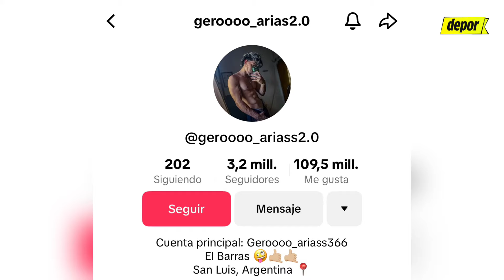¿POR QUÉ la POLICÍA detuvo al TIKTOKER ARGENTINO GERO ARIAS en PERÚ? | Depor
El conocido tiktoker e influencer argentino GeroArias fue detenido el miércoles 7 de octubre del 2024 por agentes de la PolicíaNacional del Perú (PNP), mientras realizaba un reto viral del Día 281 en el cruce la Avenida Aviación con la Avenida San Borta Norte, en el distrito de San Borja. Horas después, Gero pudo romper su récord. Le mandamos nuestras felicitaciones.

¡Descubre más noticias y mantente actualizado con nosotros!

¡Únete a nuestra comunidad y no te pierdas ni un detalle!